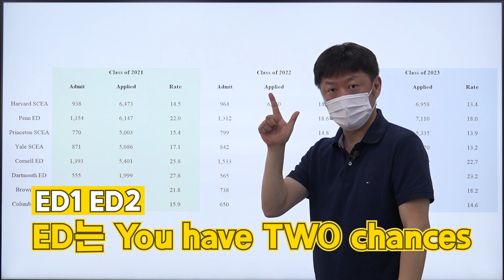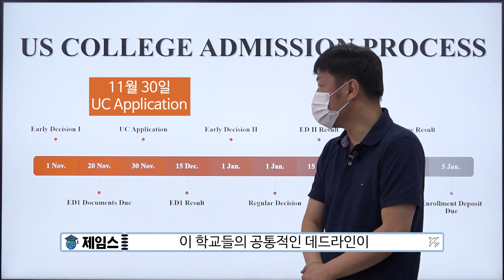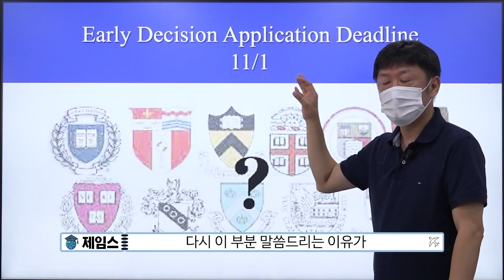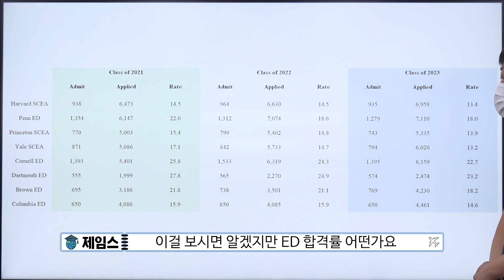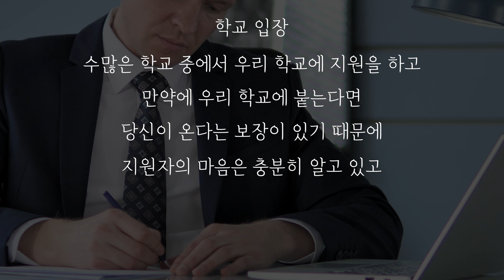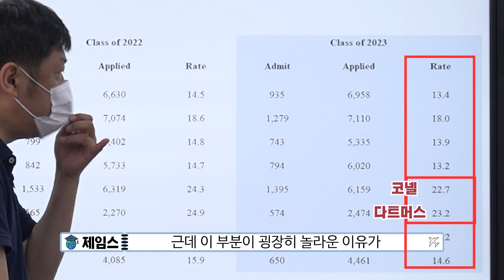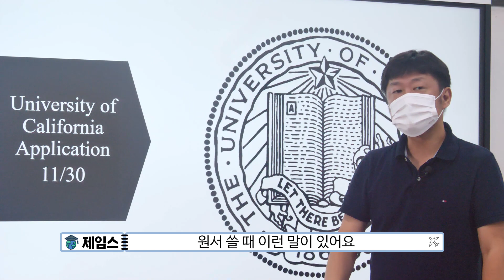[코넬대학교] 수시, 정시 지원전략 공개합니다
미국 유학에서도 수시와 정시 지원전략이 중요합니다.

코넬대학교 / 유펜 등 다양한 미국 명문대 합격을 위해서는
수시, 정시 지원전략이 매우 중요합니다.

시기별 지원 가능한 대학 및 지원 전략에 대해서 상세하게 말씀드리며.
추가 문의사항은 [카카오채널 : 제임스유학] or [휴대폰 : 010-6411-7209] 연락주시기 바랍니다.